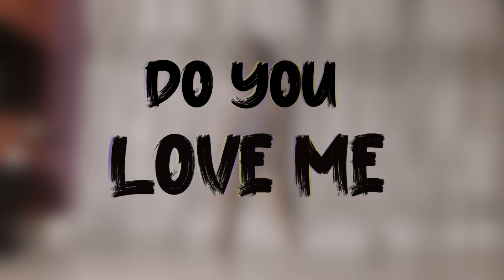DO YOU LOVE ME | Baaghi 3 | Deesha Chhetri Choreography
i really hope you had fun watching this video😊

Age: 13y/o
Grade: 8th
Editing software: Vegas Pro 17.0

make sure to subscribe to my channel, hit the notification bell so that you get notified every time I post a new video, like this video as well and I will see u next time

BYE!
xoxo deesha❤